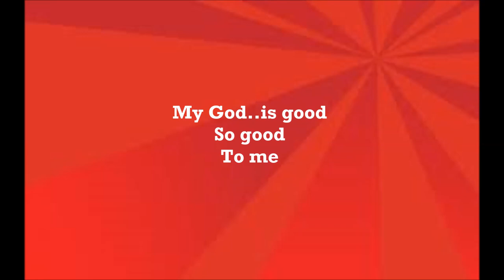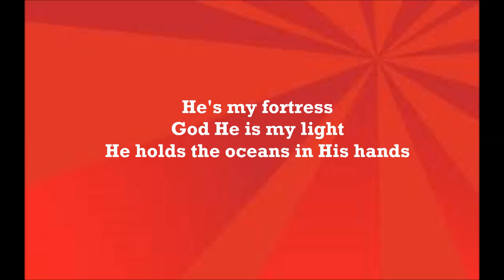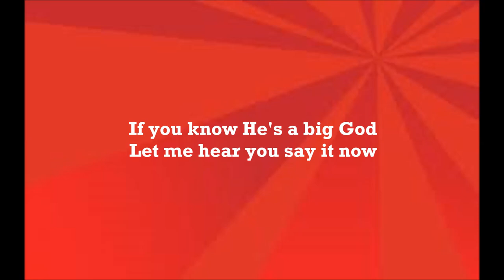Full Gospel Baptist Fellowship-Big w/Lyrics